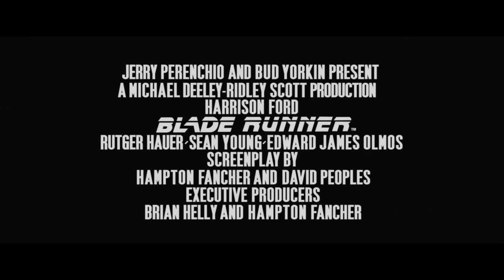Blade Runner - Official Trailer [HD]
Blade Runner Official Trailer  Stars: Harrison Ford, Rutger Hauer, Sean Young, Edward James Olmos  Director: Ridley Scott  Writers: Philip K. Dick, Hampton Fancher, David Peoples  Producers: Michael Deeley, Ridley Scott  Music: Vangelis  Production: The Ladd Company, Shaw Brothers, Blade Runner Partnership, Warner Bros  Distribution: Warner Bros.  Released: 1982